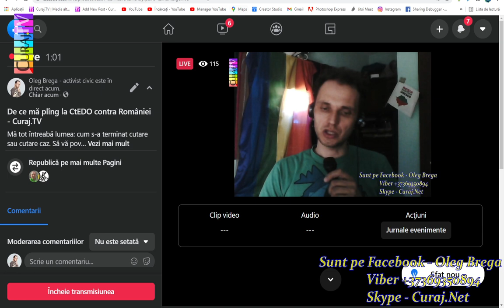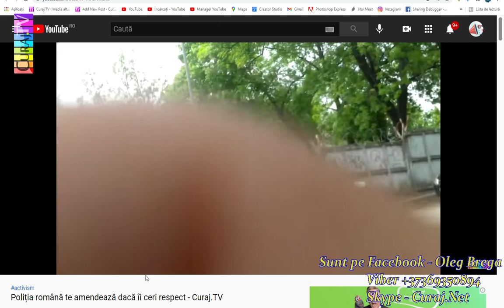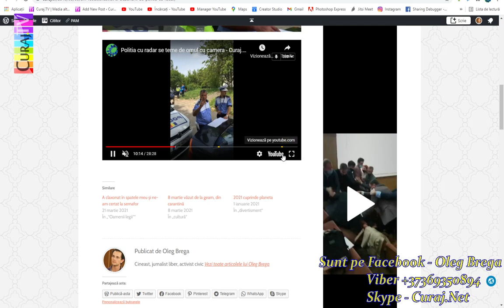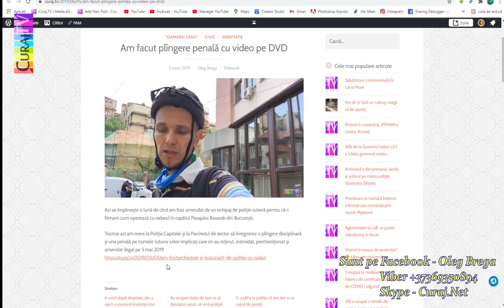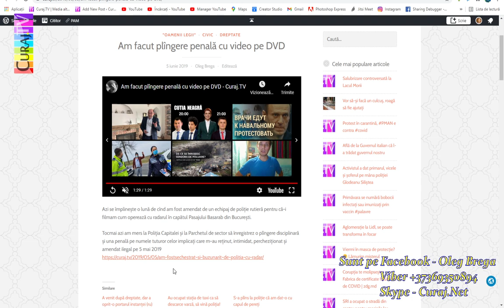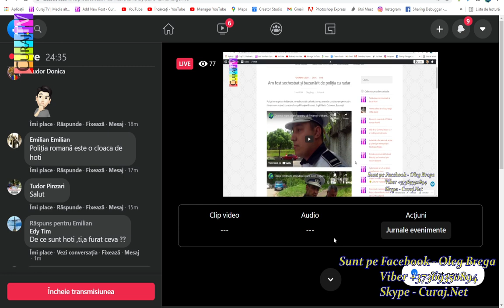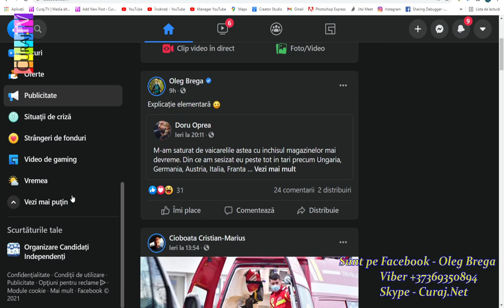De ce mă plîng la CtEDO contra României - Curaj.TV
Mă tot întreabă lumea: cum s-a terminat cutare sau cutare caz. Să vă povestesc despre unul popular, tocmai am terminat de scris plîngerea la Curtea Europeană împotriva României.